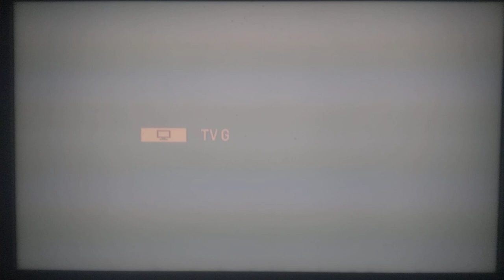TCM/Turner Entertainment Co./Channel 4/Photoplay Productions/Metro Pictures Corporation (2019/1921)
Taken from the Turner Classic Movies (TCM) Silent Sunday Night airing of the silent film The Four Horsemen of the Apocalypse, produced by Metro Pictures in 1921 (just three years before Metro merged with Goldwyn Pictures and Louis B. Mayer Pictures to become Metro-Goldwyn-Mayer or in short MGM).

The Four Horsemen of the Apocalypse
A Warner Bros. Entertainment Company.

A WarnerMedia Company.